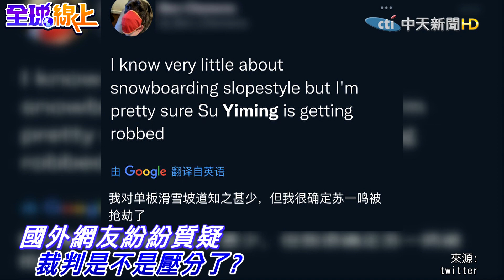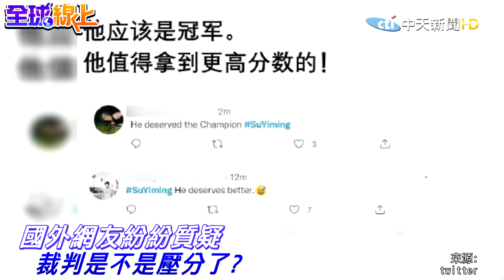被壓分? 蘇翊鳴完成史上高難度僅亞軍 加拿大裁判三輪均打低分 外國網友為他叫屈 ｜全球線上